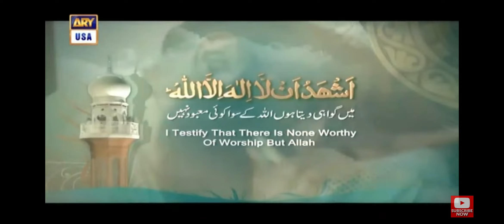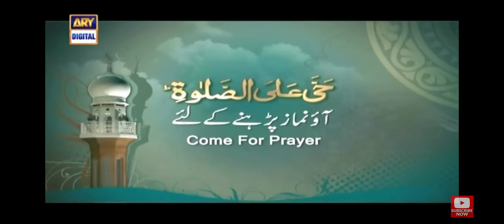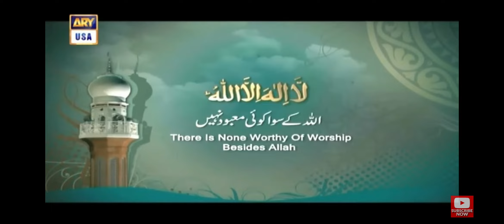Asr Azan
Azan E Asr